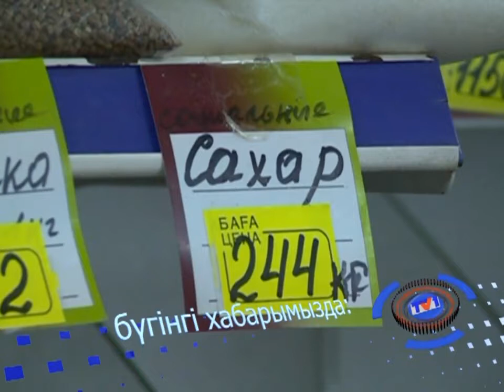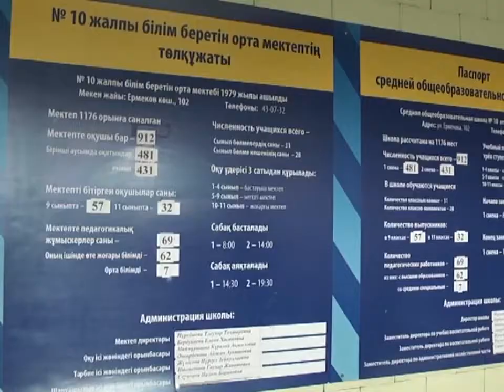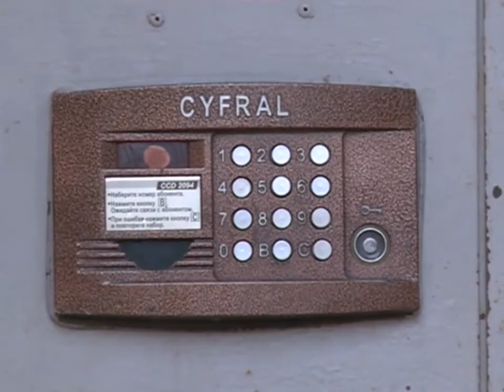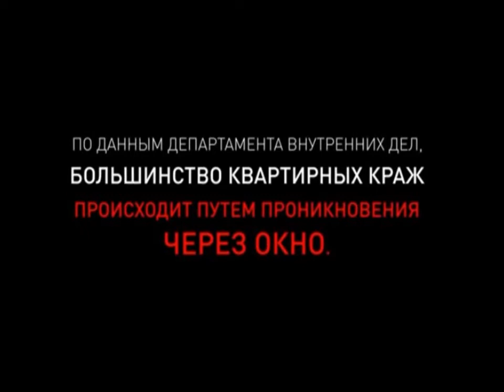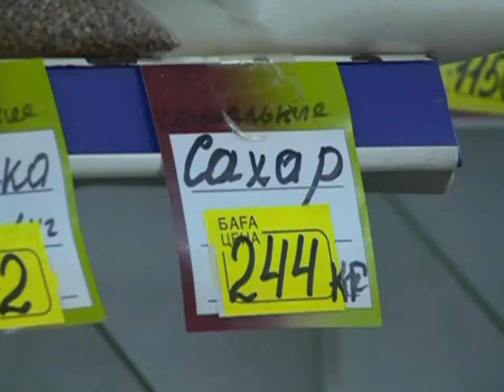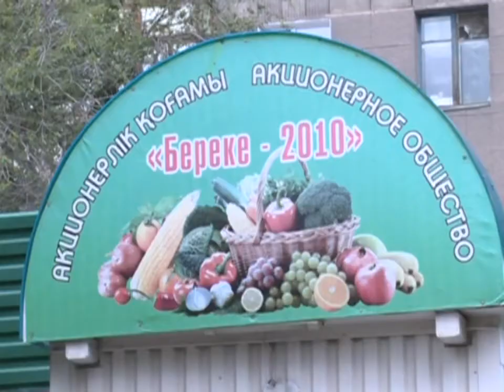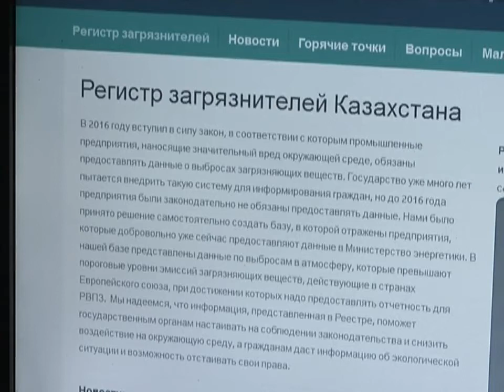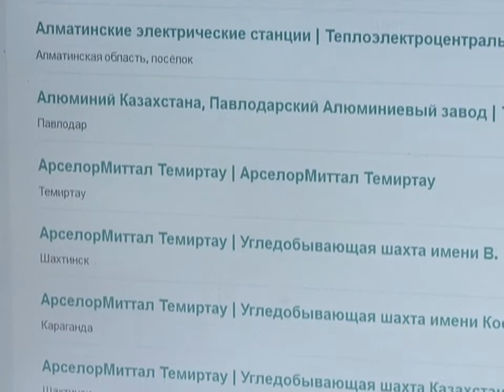19/07/2016 - Бірінші Қарағанды телеарнасының жаңалықтары